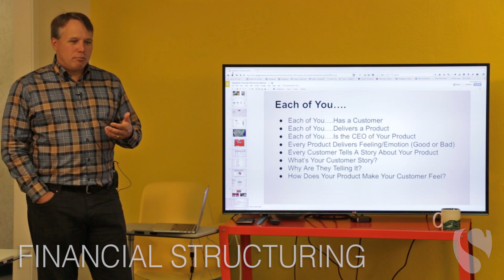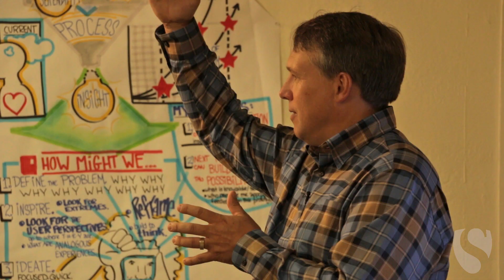Startup Accelerator 2015 Weeks 3-5 | SU Labs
We're halfway through our first Singularity University Labs startup accelerator, where startups leverage exponential technologies to solve global grand challenges. Our startup founders are thrilled to have been part of talks and workshops with many incredible mentors, and speakers, including: